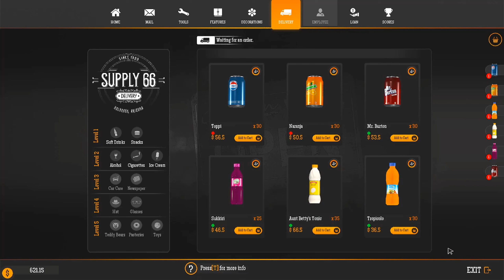இங்கு பஞ்சர் போடப்படும் | Gas Station Simulator Tamil Part-5 | Nivas Gaming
Gas Station Simulator Gameplay Tamil Part-5 | Gas Station Simulator Tamil | Nivas Gaming

Gas Station Simulator is a simulation game for PC developed by DRAGO Entertainment. In this business simulator, players get to experience owning and running their very own gas station. They are tasked with turning an abandoned station into a full-fledged and successful operation.

gas station simulator gameplay in tamil
gas station simulator game tamil
Gas Station Simulator funny gameplay